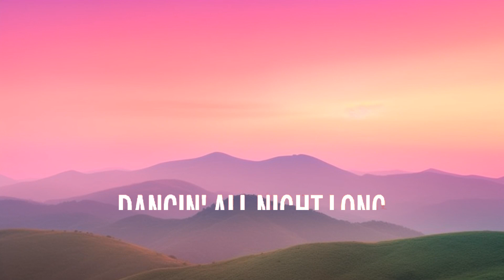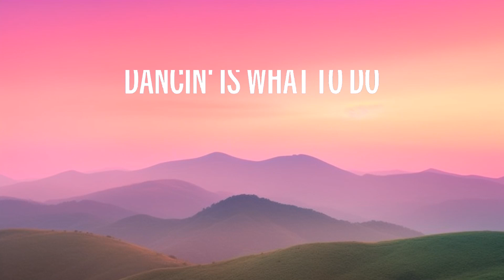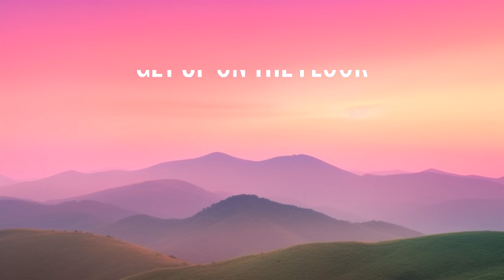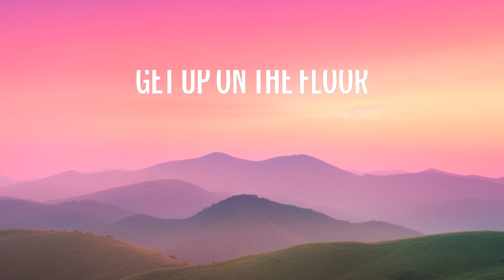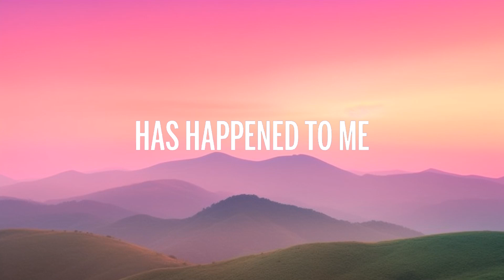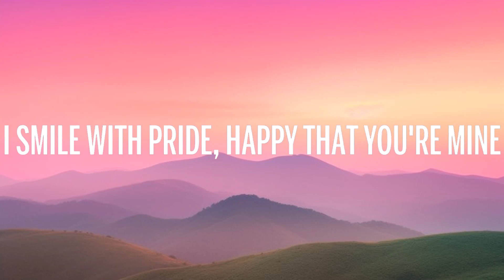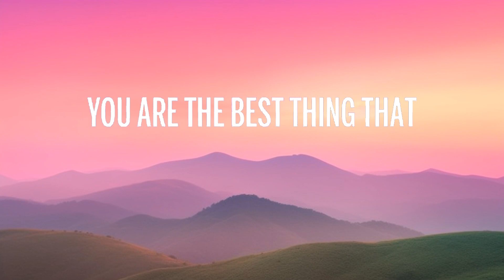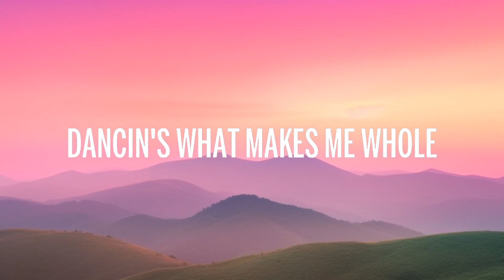1 Hour | Aaron Smith - Dancin (KRONO Remix) - Lyrics | Popular Songs 2023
1 Hour |  Aaron Smith - Dancin (KRONO Remix) - Lyrics | Popular Songs 2023
1 Hour |  Aaron Smith - Dancin (KRONO Remix) - Lyrics | Popular Songs 2023
1 Hour |  Aaron Smith - Dancin (KRONO Remix) - Lyrics | Popular Songs 2023

🎤 Letra: Aaron Smith - Dancin (KRONO Remix)

[Intro]
Dancin'

[Verse 1]
[Pre-Chorus]
Dancin'

[Verse 2]
Joy in yêu, your yêu is true I know

[Pre-Chorus]
Dancin'

[Pre-Chorus]
Dancin'
Dancin'